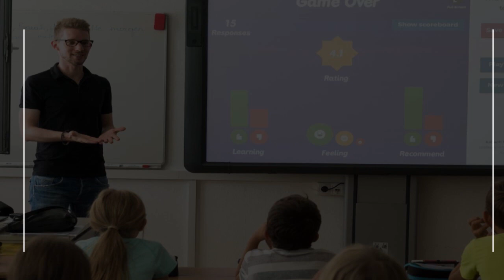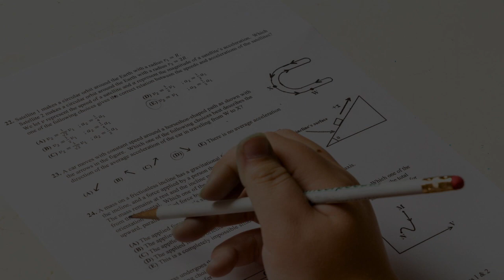Girls’ High School in Kansas, United States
Must Watch…. Best Girls’ High School in Kansas, United States

This list of Best Girls’ High School in Kansas, United States has been compiled by our Education experts after online / offline research combined with the reviews from our users. If you know any institution that we missed, please mention in the comment box below. This list will be updated from time to time.

List:

St. Teresa's Academy
5600 Main St

Altoona-Midway High/Middle Schools
20704 US-75

Rockhurst High School
9301 State Line Rd

The Lutheran High School Of Kansas City
12411 Wornall Rd

Bishop Ward High School
708 N 18th St

Notre Dame De Sion High School
10631 Wornall Rd

North Kansas City High School
620 E 23rd Ave

F L Schlagle High School
2214 N 59 St

Shawnee Mission West High School
8800 W 85th St

Kapaun Mt Carmel High School
8506 E Central Ave

Bishop Miege High School
5041 Reinhardt Dr

Sacred Heart Catholic Jr-Sr High School
234 E Cloud St

Piper High School
4400 N 107 St

Shawnee Mission North High School
7401 Johnson Dr

Blue Valley Northwest High School
13260 Switzer Rd

Wyandotte High School
2501 Minnesota Ave

Maize South High School
3701 N Tyler Rd

Maize High School
11600 W 45th St N

Maur Hill - Mount Academy
 1000 Green St

Lansing High School
1412 147th St